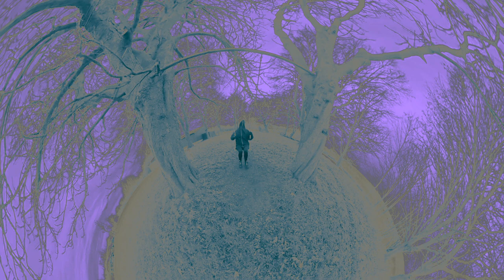Save Your Atoll - The Universal Pattern [SYA001]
It was the day a bored child on a summer day looked at a sunflower, many years later he realized that everything was connected...

Credits
from The Universal Pattern Ep., track releases January 12, 2021
-Format:Digital
-Produced By Antonello Meloni
-Mixed,mastered and additional producing at Suvitas studio by Eugenio Caria (Castel Sardo-Sardinia-IT)
-Visuals: Riccardo Bernardi (Aconite Vj)
-Dance and acting performance: Kira Metzler
-Original Artwork:Francesca Chirigoni